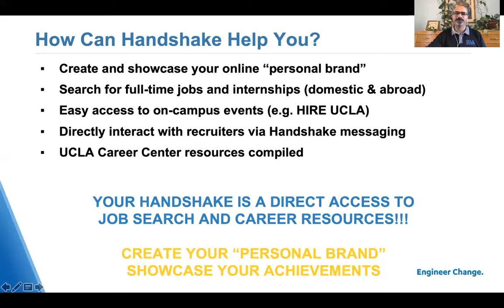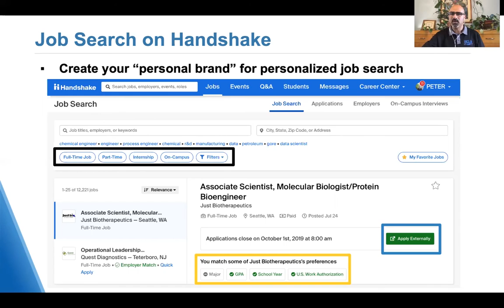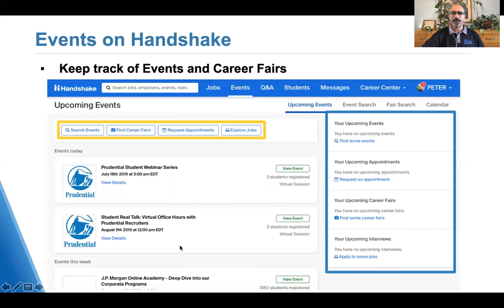HOW TO: Use Handshake to Explore Career Opportunities | April 22, 2020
In this clip from the LinkedIn and Handshake Workshop, William Herrera, director of the Undergraduate Research and Internship Program, discusses the most effective ways on how to use the Handshake platform to find internships and career opportunities.